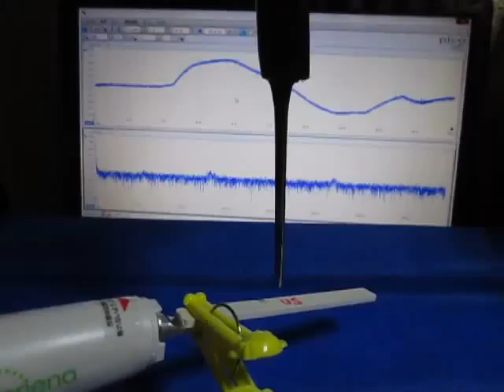対象物の音響特性を利用した「超音波洗浄技術」 （超音波システム研究所 ultrasonic-labo）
従って、適切・あるいは有効な
　異なる周波数の振動子の組み合わせ・・
　洗浄対象に合わせた使用方法が決定できます。

　洗浄対象物の数量・・に対する相互作用もあり

１）超音波の非線形現象と、洗浄効果の解析
２）洗剤・溶剤・・・洗浄液による超音波の非線形現象の解析
３）流水式超音波の解析
４）超音波による、部品の表面検査技術の開発
５）超音波伝搬現象に関する、代数モデルの研究

参考